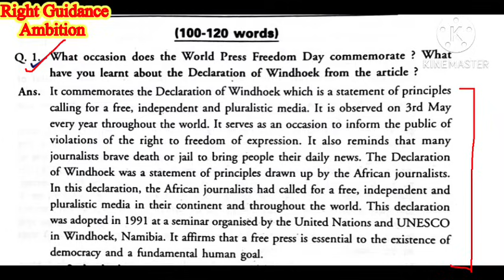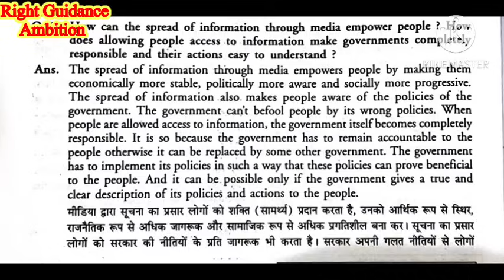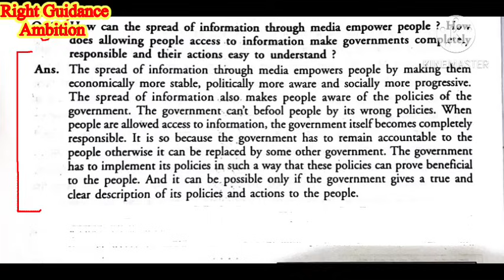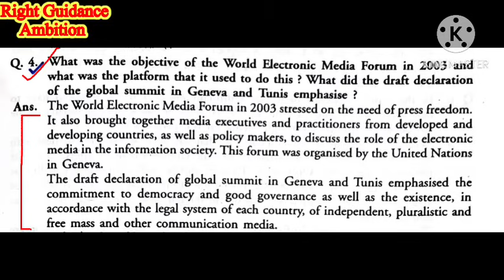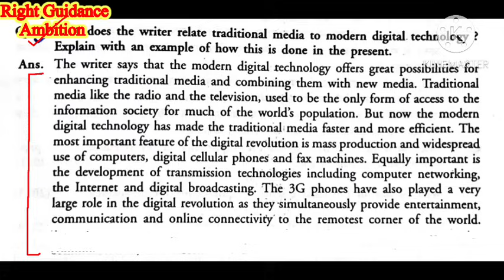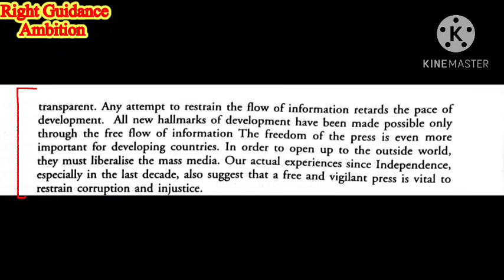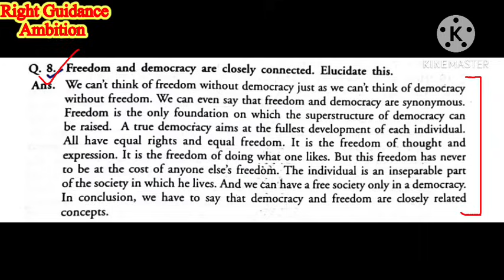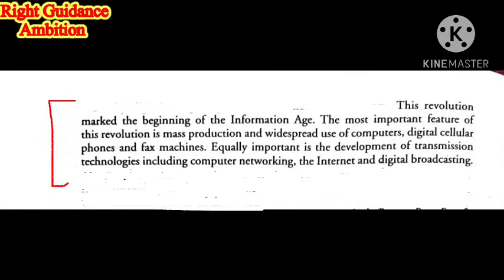FREEDOM OF THE PRESS (4TH SEM) || IMPORTANT QUESTIONS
Playlist of English 4TH SEM